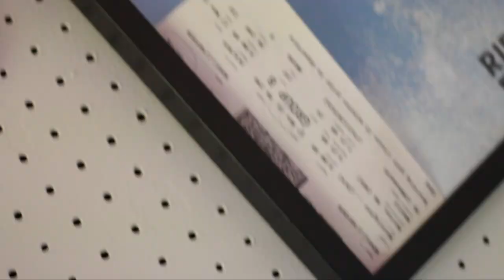COLLEGE POLE VAULT PRACTICE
Southern Connecticut State University Pole vault practice